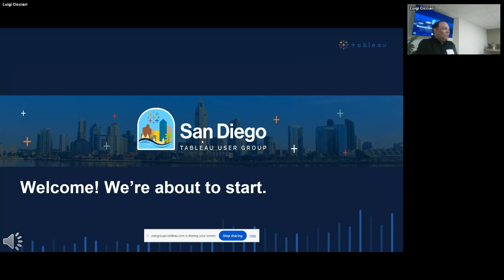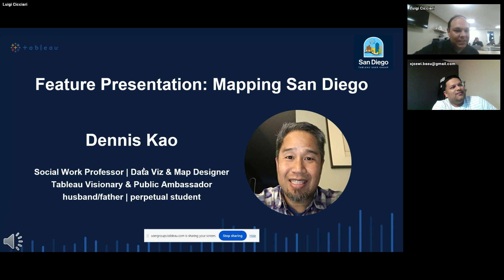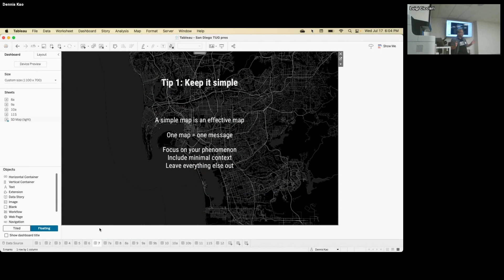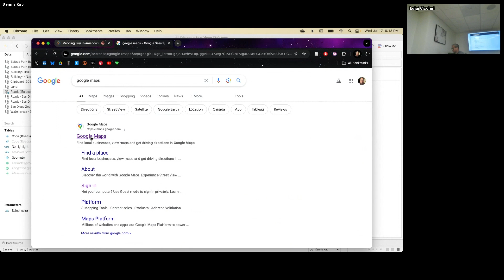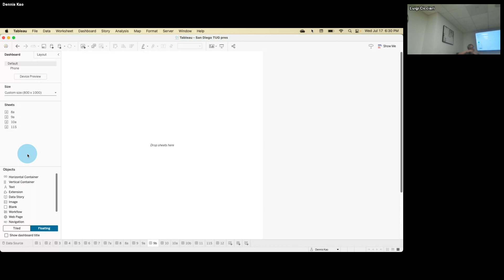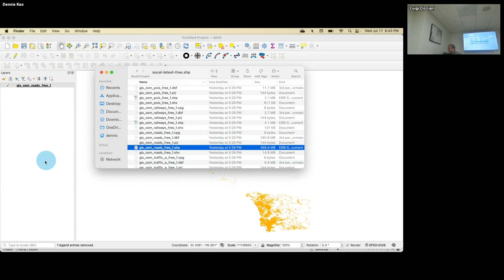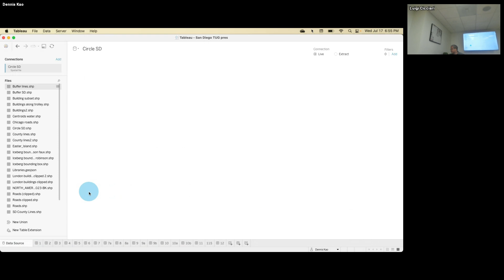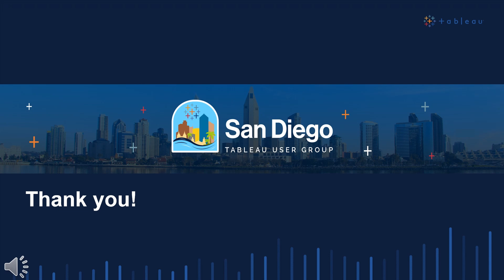San Diego Tableau User Group 17 July 2024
During our July 2024 user group meeting Dennis Kao walks us through his process for creating stunning and informative maps of our beautiful city using Tableau.

Here are the links to Iron Quest and VisualizeHER that we spoke about as well:

If you would like to keep in touch with us, here are a few ways to do so: